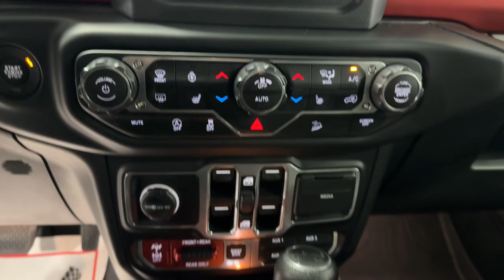2018 Jeep Wrangler_Unlimited Cleveland, Cumming, Gainesville, Dahlonega, GA R6691A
Firecracker Red Clearcoat Used 2018 Jeep Wrangler_Unlimited Rubicon available in Cleveland, Georgia at Jacky Jones CDJR. Servicing the Cumming, Gainesville, and Dahlonega, GA area.

Clean CARFAX. Firecracker Red Clearcoat 2018 Jeep Wrangler Unlimited Rubicon 4WD 8-Speed Automatic 2.0L I4 DOHC CLEAN CARFAX PASSED DEALER INSPECTION REMOTE START BACK UP CAMERA Wrangler Unlimited Rubicon 4D Sport Utility 2.0L I4 DOHC 4WD Firecracker Red Clearcoat 240 Amp Alternator 7 & 4 Pin Wiring Harness 700 Amp Maintenance Free Battery Auxiliary Switches Class II Receiver Hitch Cold Weather Group Daytime Running Lamps LED Accents Front LED Fog Lamps Heated Front Seats Heated Steering Wheel LED Lighting Group LED Reflector Headlamps LED Taillamps Quick Order Package 28R Steel Bumper Group Steel Front Bumper Steel Rear Bumper Trailer Tow & HD Electrical Group.Jacky Jones Chrysler Dodge Jeep Ram of Cleveland truly has every one of your automotive needs covered. The only question left now is how we can best serve you. Or stop by and see us in person at 2840 Highway 129 South Cleveland Georgia today.Awards:* 2018 KBB.com 10 Most Awarded Brands